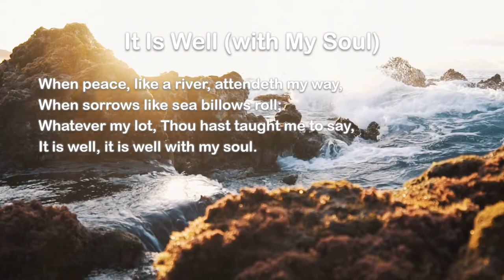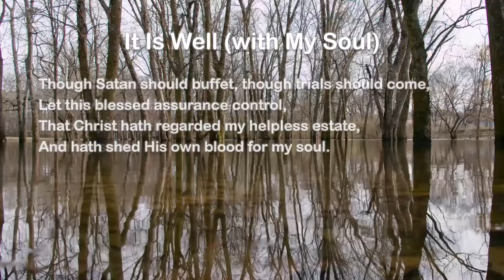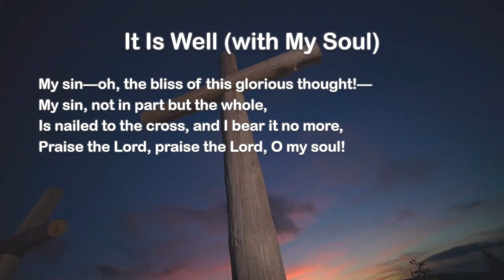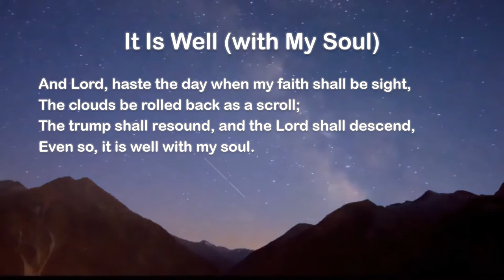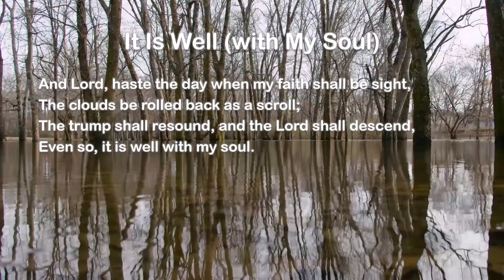It Is Well (with My Soul) [2-Part Harmony]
I hope my harmonized rendition of It Is Well blesses someone today. More to come!

I'm no professional music arranger, so please excuse the imperfections and enjoy as something I could share with my limited restraints.

It Is Well (with My Soul) by Horatio G. Spafford and Philip P. Bliss
Interlude: Open Our Eyes, Lord by Robert Cull